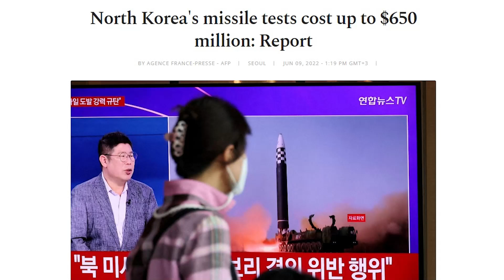چتر رحمت در برابر چتر وحشت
_ مبحث پیش رو درباره پیاده روی  اربعین و ابعاد آن است
_ در این مبحث از یک زاویه متفاوتی به این پدیده نگاه خواهد شد
_ زاویه نگاه متفاوت به پیاده روی اربعین از زاویه ی رویا پردازی
_ تمدن غرب برای داشتن این دستگاه هزینه زیادی می کند و کارویژه ای دارد
_پرداختن به اخرین ساخته کریستوفر نولان به نام Oppenheimer